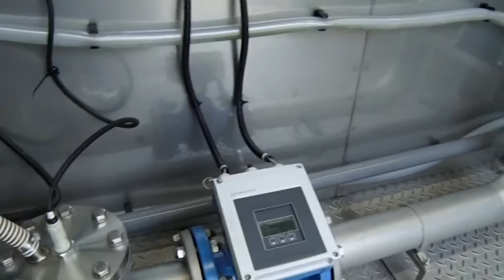PSIA "Ūdeka": Daba mums dod tīru ūdeni un arī mēs tai atpakaļ atgriežam to tīru.